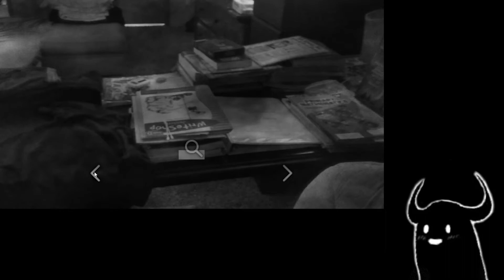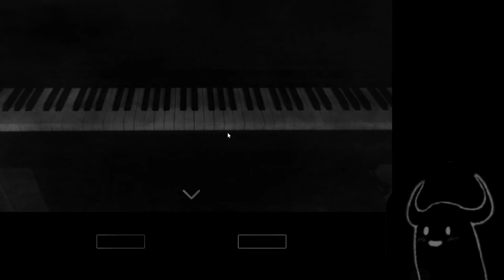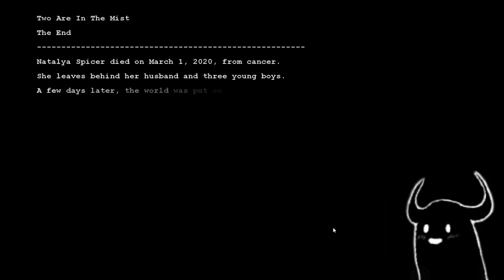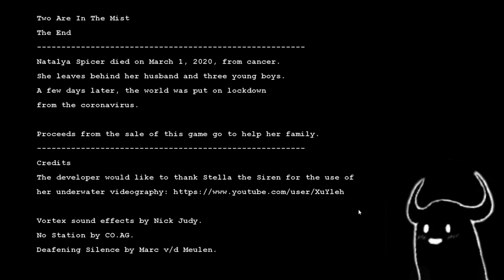You Survived. But Now You Need To Let Go.